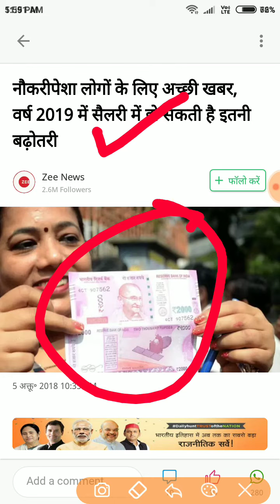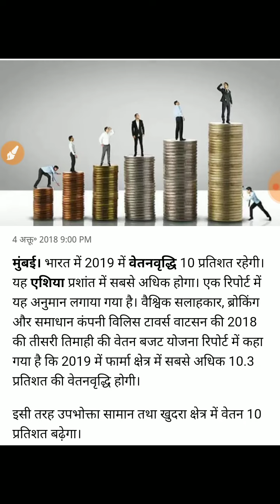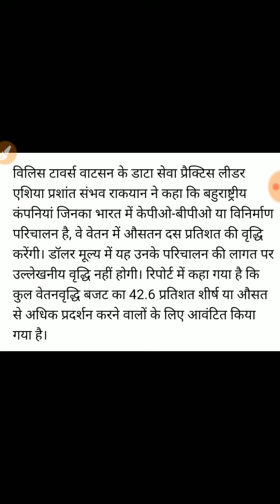भारत कर्मचारियों के वेतन में 10 प्रतिशत की बढ़ोतरी करने वाला 2019 में एशिया में सबसे आगे होगा